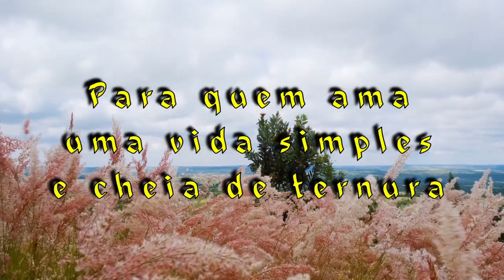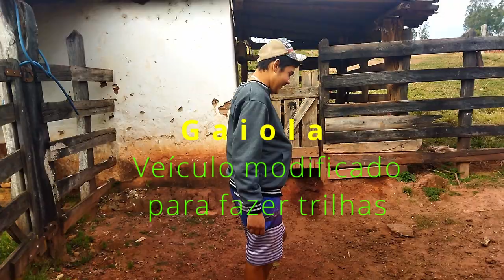O garrotes do Mateus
O nosso amigo Mateus é do tipo de pessoa que ama animais e faz disso uma fonte de lucro também. Vejam os belos animais que ele possui.